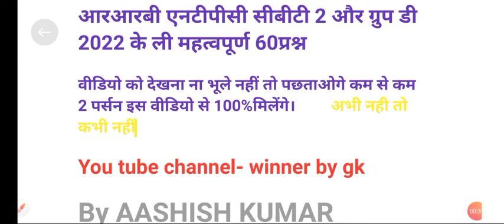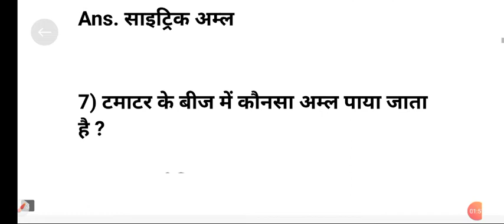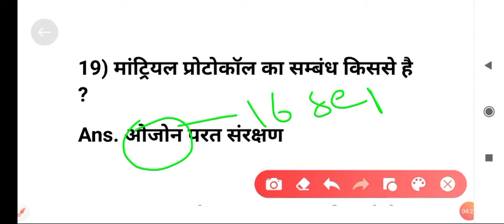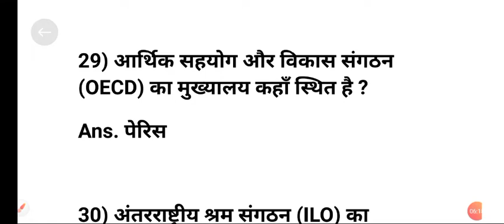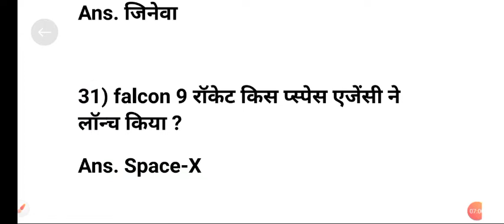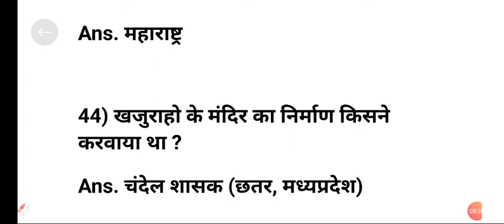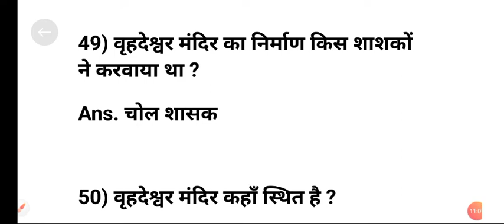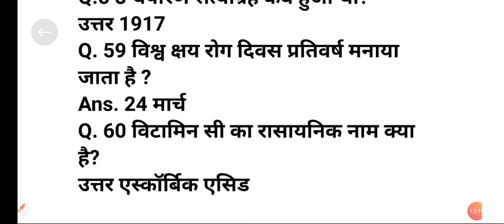GK in Hindi# group d 2022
general knowledge most repeated questions gk,
RRB NTPC CBT 2 GK questions,
most repeated questions RRB NTPC CBT 2,
mostly Gk questions RRB group d 2022